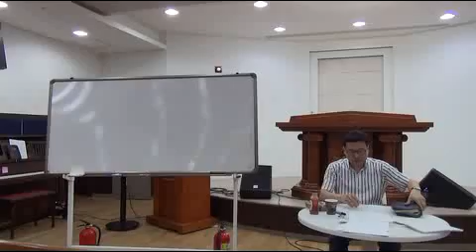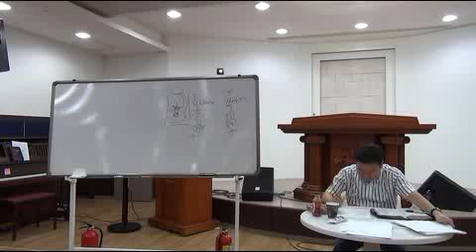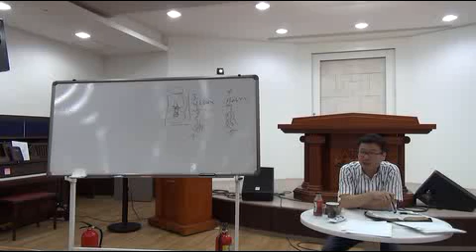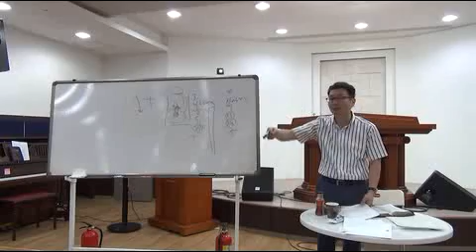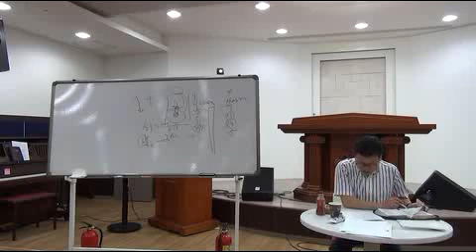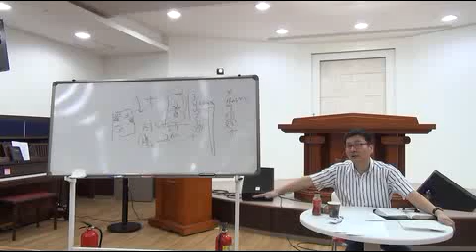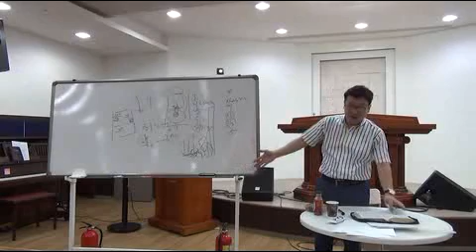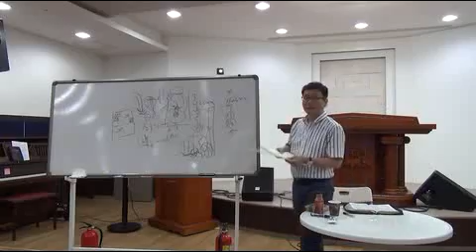[개혁주의 청교도] 42. [참된회개/구원] 제3장 참된예배를 요구하심~ 제5장 소경의 눈을 뜨게 하심/정대운목사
[개혁주의 청교도] 삼송제일교회 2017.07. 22 토  2017년 브니엘 대학
42. [참된회개/구원] 제3장 참된예배를 요구하심~ 제5장 소경의 눈을 뜨게 하심
강사 : 정대운 목사